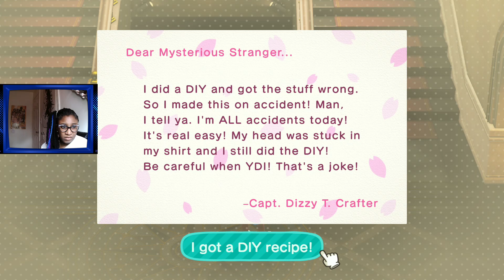Bug Catching Time! Animal Crossing: New Horizons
SOCIAL MEDIA (Twitter, Facebook, Instagram): @VIDGAMECHX